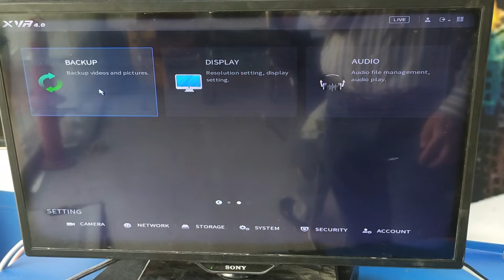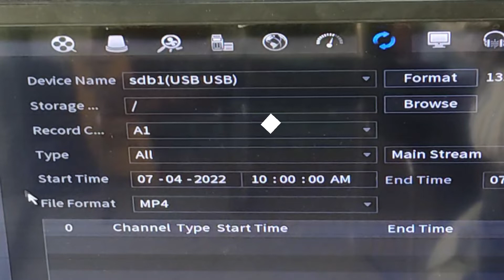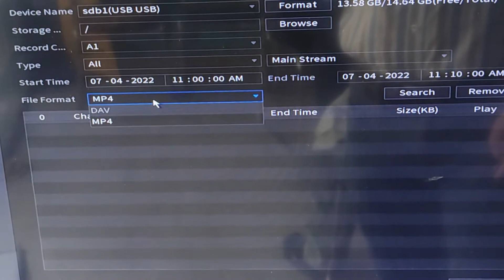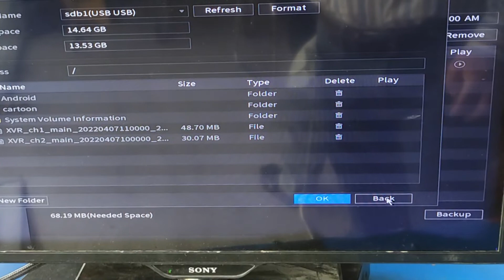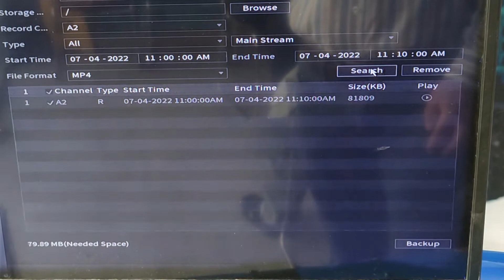How to Take DVR Backup of Dahua DVR on Flash Drive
Today I have made the Video about how to take DVR Backup of Dahua DVR. Dahua DVR ka backup kiss tarhan flash drive main le saktay hain? dvr ka backup kaise le saktay hain. dvdr backup lene ka tareeka.

Sajjad Ali,
Techpedia